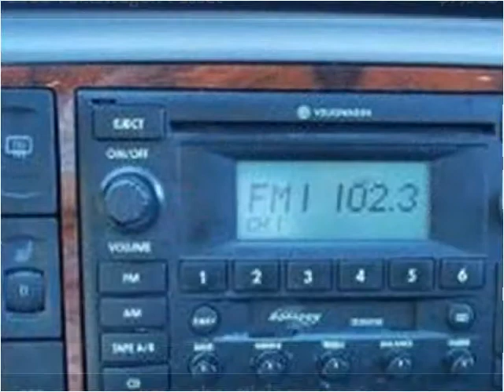2003 Volkswagen Passat Used Cars Englewood CO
This 2003 Volkswagen Passat is available from About Time Car and Truck Center.